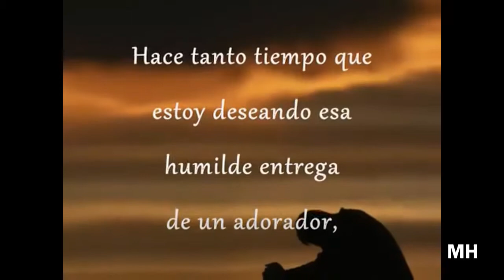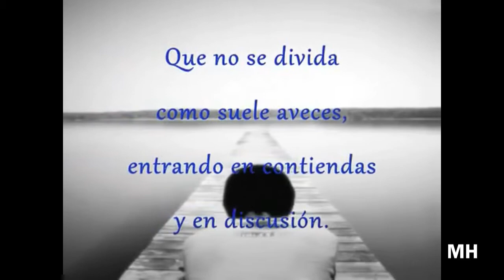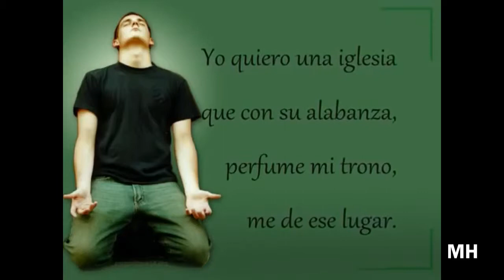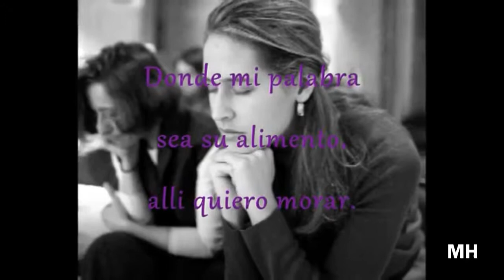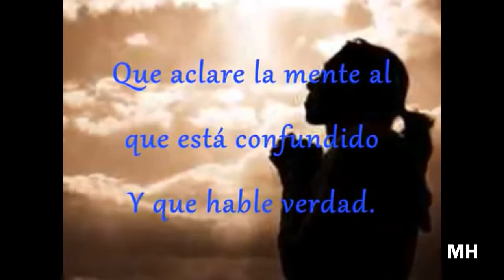Mi igleisa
La iglesia de hoy tiene que cambiar, dejar de ser una iglesia tibia y regresar a la senda antigua